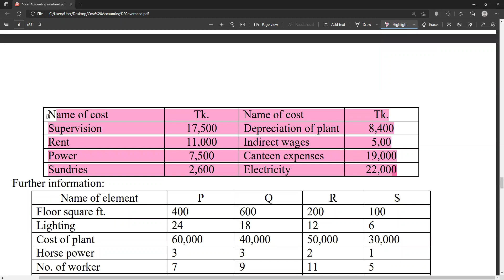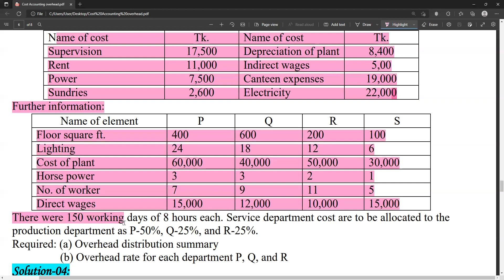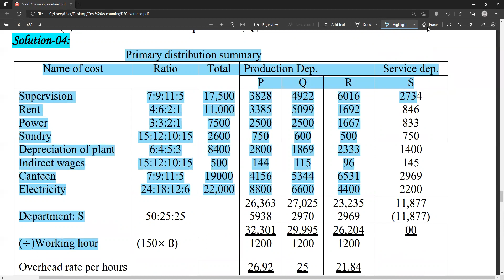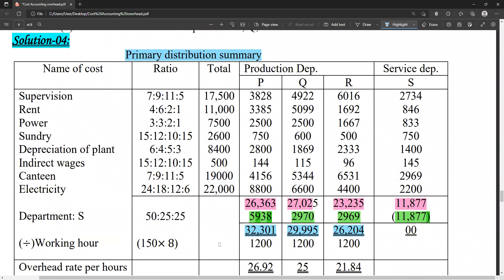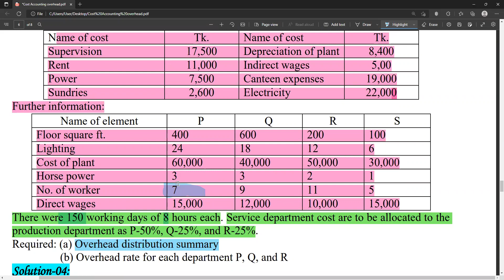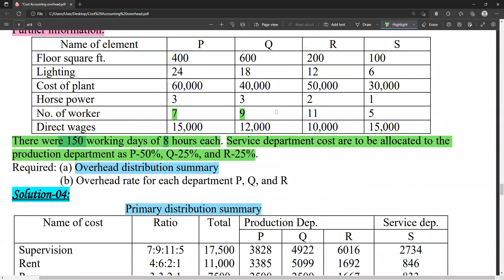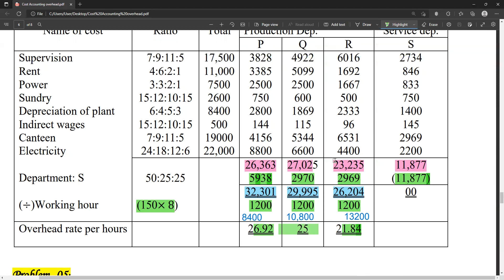Degree 3rd Year Cost Accounting short suggestion 2022।। ডিগ্রি ৩য় বর্ষ Overhead 100% common class-4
Degree 3rd Year Cost Accounting  short suggestion 2022।। ডিগ্রি ৩য় বর্ষ Overhead  100% common

short suggestion 2021 (Be 100% sure)
Subject: advance accounting
1.Chap-  Stock Holder Equity  Model-1,4.
2.Chap-  Financial Statement
(i) Income Statement  Model-  5.
(ii) Cash flow         Model-2,3.
3.Chap-  Accounting for Lease  Model-2,4.
4.Chap-   Banking Company   Model-2,4.
5.Chap-  Insurance Company  Model-3,5.
6.Chap-  Branch accounting  Model- 06.
7.Chap-  Department accounting Model- 06.
8.Chap-  Bankruptcy   Model-7, 8.

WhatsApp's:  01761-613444